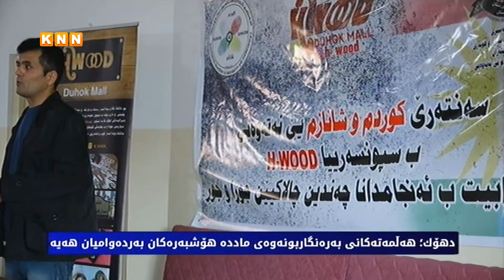دهۆك؛ هەڵمەتەكانی بەرەنگاربونەوەی ماددە هۆشبەرەكان بەردەوامیان هەیە